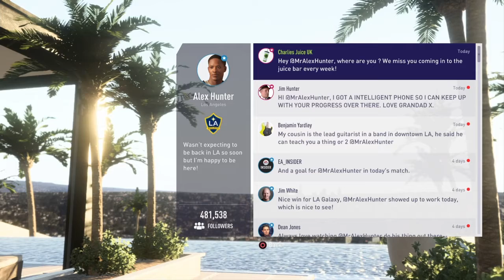Fifa 18 The Journey Part 7